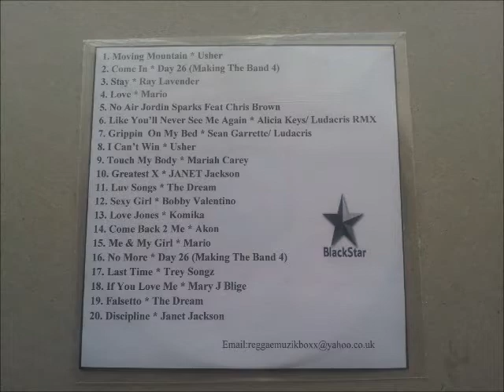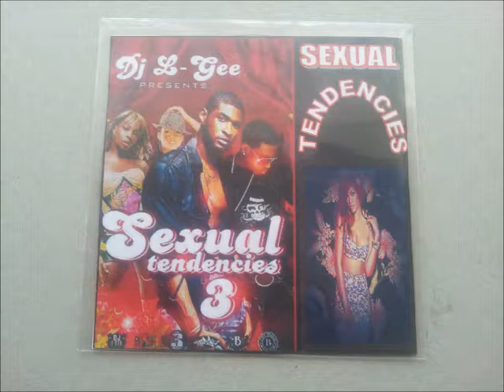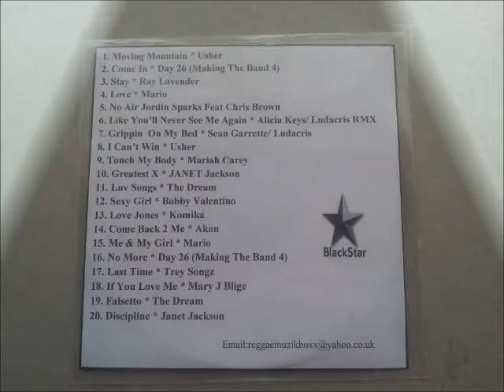Sexual Tendencies No3 DJ L Gee CD